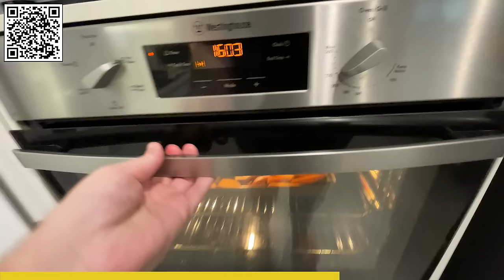THE GREATEST PLAYER IN HELLDIVERS 2 Reunites With DRILL SERGEANT!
🍕 Social Links 🍕